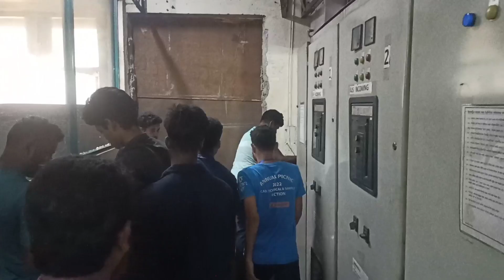ফ্যাক্টরিতে এসি ইনস্টলেশন ট্রেনিং পর্ব | AC installation training phase in factory | PTTC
It's Practical Technical Training Centre Youtube Channel.All types of AC, fridge and Motors are serviced and repaired hare.

আমাদের ট্রেনিং সেন্টার এর পাশাপাশি আমাদের নিজস্ব সার্ভিস সেন্টার এবং ব্যবসা প্রতিষ্ঠান রয়েছে।

প্রতিষ্ঠান এর নাম : ফজলু ইলেকট্রিক্যাল এন্ড রেফ্রিজারেশন।
(ওয়ালটন অনুমদিত AC সার্ভিস পয়েন্ট)

এখানে মোটরের কয়েল বাঁধাই, ফ্রিজ, এসি সার্ভিসিং, ডেন্টিং পেন্টিং ক্রয় বিক্রয় ও ফ্রিজ, এসির যাবতীয় সকল মালামাল পাওয়া যায়।

ঠিকানা : ঢাকা রোড (পুকুরপাড় মসজিদ সংলগ্ন) মাওনা চৌরাস্তা, শ্রীপুর, গাজীপুর।

এছাড়াও আমাদের সাথে আমাদের ফেইসবুক আইডি এবং ফেইসবুক পেইজে যোগাযোগ করতে পারবেন।